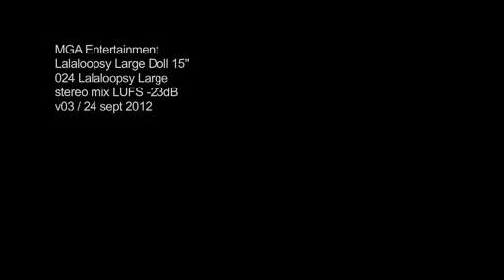Lalaloopsy LD 15sec PL